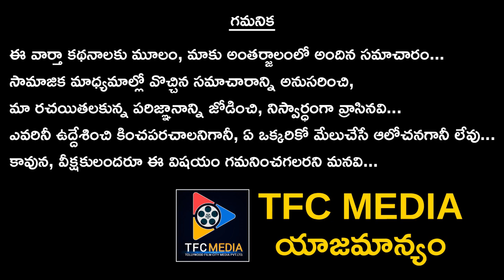అప్సర రాణి క్రేజ్ చూసి నోరెళ్లబెట్టిన వర్మ || Craze of Apsara rani shocks RGV || Telugu Full Screen